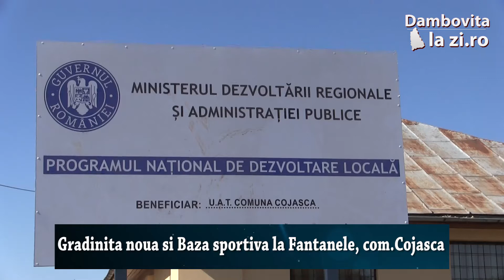Gradinita noua si Baza sportiva la Fantanele, com Cojasca